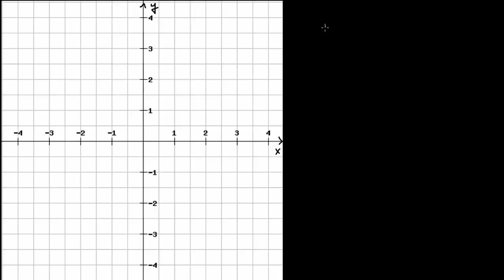y = ax + b տեսքի ֆունկցիայի գրաֆիկը | Հանրահաշիվ | «Քան» ակադեմիա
Graph from slope-intercept equation example | Algebra I | Khan Academy